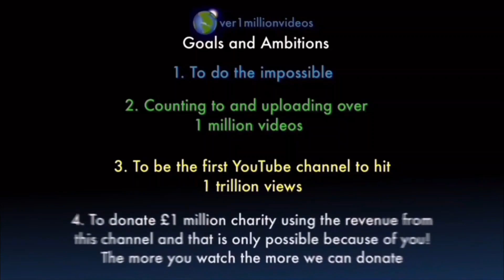I AM COUNTING TO ONE MILLION!!, This is Number 109,584